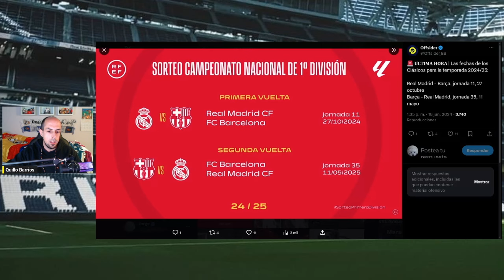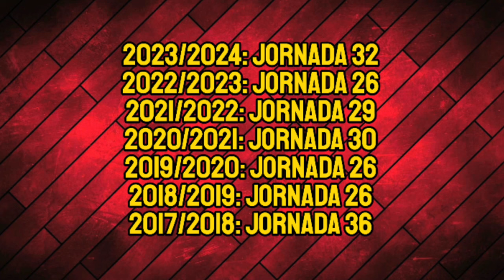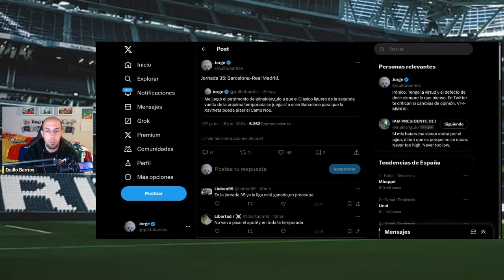PRIMERA NOCHE TRÁGICA DEL NUEVO CAMP NOU: EL REAL MADRID PUEDE REVENTAR AL BARCELONA EN MAYO